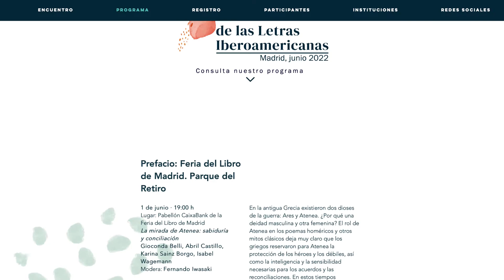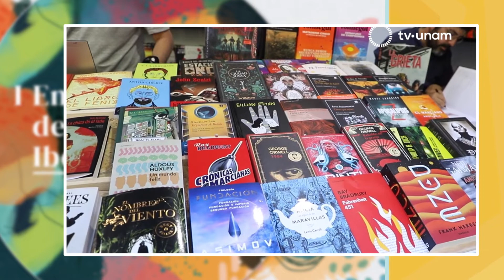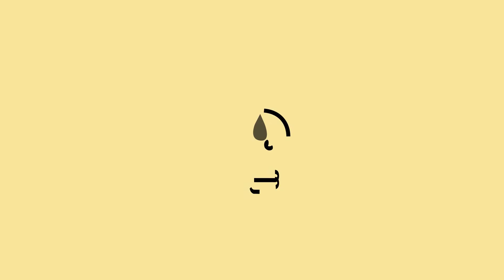Si leo, no me encierro. Cápsulas de Anel Pérez para TV UNAM - 15 de junio de 2022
"Si leo, no me encierro" es el título de las cápsulas que Anel Pérez, directora de Literatura y Fomento a la Lectura, UNAM, graba cada semana para TV UNAM. Cada cápsula contiene información sobre las actividades, concursos y talleres de las distintas áreas de la Dirección de Literatura y Fomento a la Lectura: Cátedra Carlos Fuentes de Literatura Hispanoamericana, Cátedra José Emilio Pacheco de Universo de Letras, Periódico de Poesía, Punto de Partida y Universo de Letras.